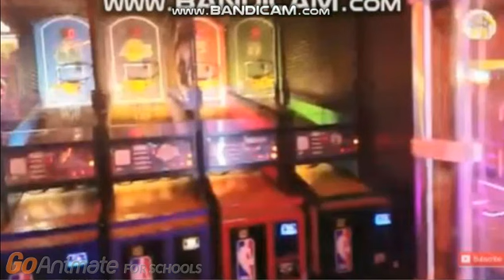GA Parody: Worm Troubles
A raindow worm enters in Darren's house. But once Caillou and the worm enter in his basement, they discovered that Darren used to have a really big arcade in it.